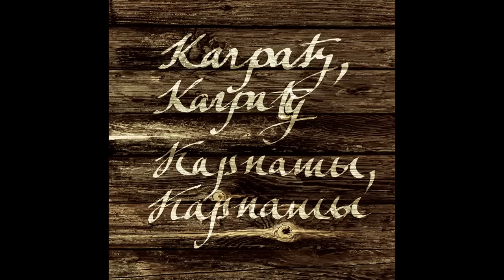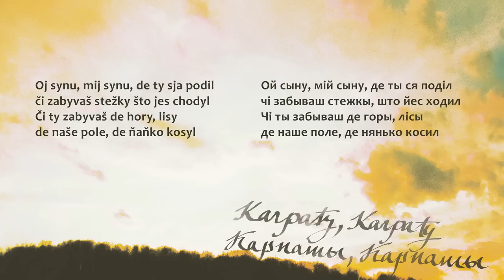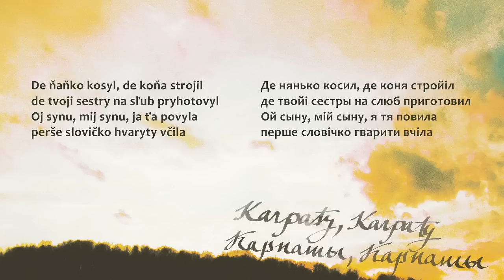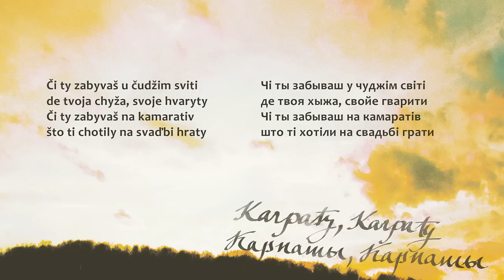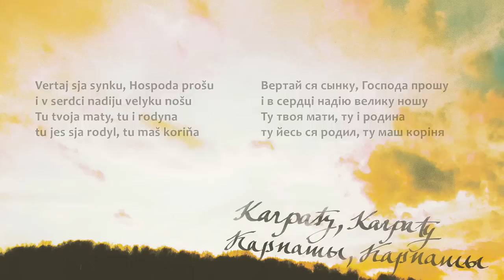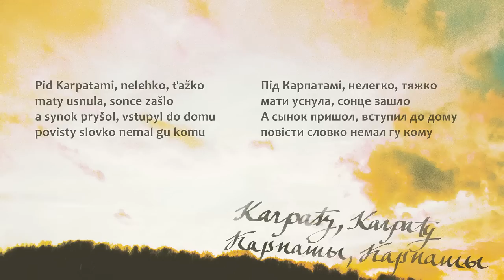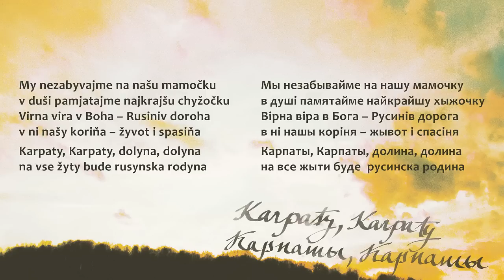Karpaty, Karpaty (Карпаты, Карпаты)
Autor hudby: Jozef „KE$O" Keselica
Autor textu: Ľudmila Šandalová

Pieseň Karpaty, Karpaty je prvým počinom Ing. Ľudmily Šandalovej, ktorá vo svojej skromnej textárskej dielničke skĺbila vlastnú životnú skúsenosť a tradovaný životný príbeh nemalého počtu Rusínov. Jej baladu zhudobnil známy rusínsky aktivista a propagátor životného diela A. Warhola, Mgr. Jozef „KE$O" Keselica. Zborová dirigentka a korepetítorka Mgr. Nadežda Sičáková a primáš FS Makovica PaedDr. Slavomír Kaliňák upravili skladbu do konečnej podoby. Tota agentura projekt zastrešila a vďaka všetkým menovaným a sponzorom vznikla štúdiová nahrávka „Karpaty, Karpaty", ktorá v týchto dňoch vychádza ako singlová skladba na CD nosičoch.

Sponzori:
Peter Pilip BYTSERVIS
Dušan Kuzma D stav, s. r. o.
MUDr. Peter Fűlőp, Interna SK, s.r.o.
Ing. Michal Micenko
Ing. Ján Holodňák
Ing. Miron Mikita
Mgr. Vladimír Šandala
Ing. Vladimír Žak
Svetlana Keselicová
Ing. Miroslav Knap